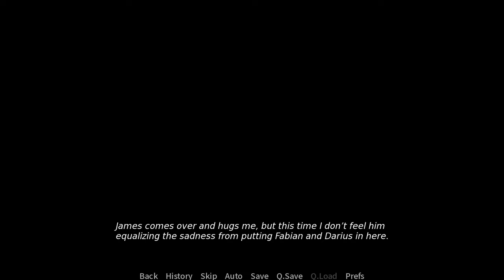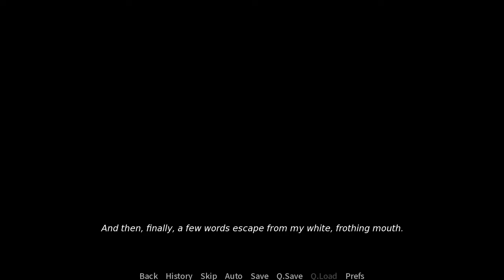Light My Way - Chapter 04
Lucian finds himself being studied by three people who have a vested interest in knowing why the fox has a thousand aspects attached to him and why they seem to be attacking others.

00:00:00 - Intro
00:02:48 - Chapter 4 - Displacement
00:12:13 - Yummy Eagle Aspect
00:21:20 - Bye guys!
00:33:23 - Back here... again...
00:45:27 - Sharing is caring... right?
01:00:00 - Stand Together
01:06:07 - Rabid
01:11:02 - Outro

Light my Way is a FVN by Hadrian Maximus.

If you like what I do, consider tipping me!